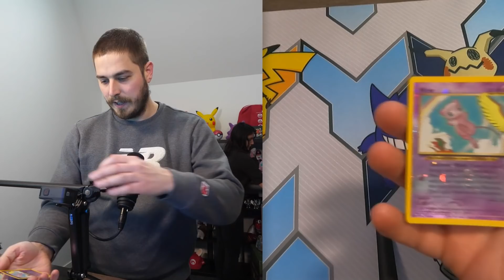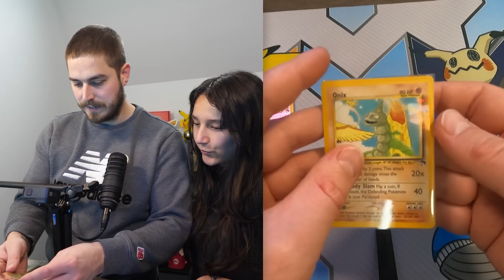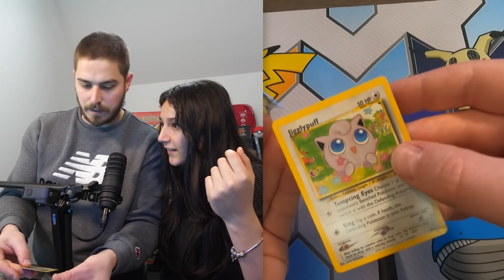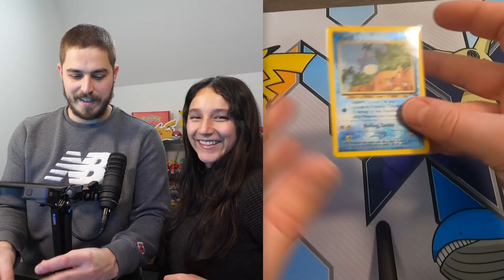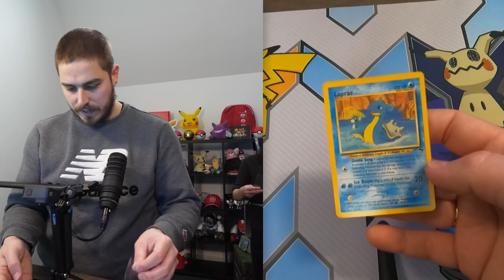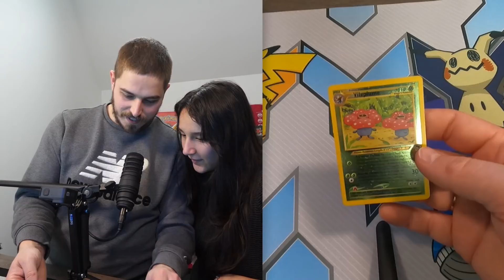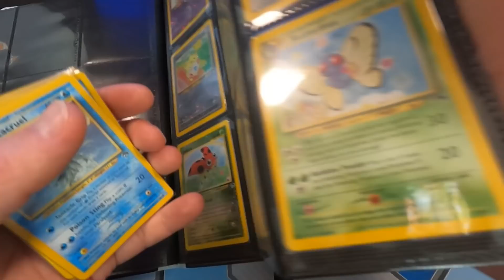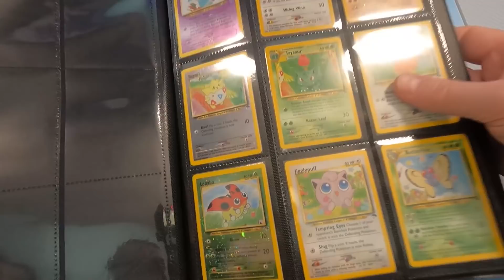OUDE ZELDZAME POKÉMON SET!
Volg ons op Instagram om kans te maken op de toffe winactie!

📄 Wij zijn Vincent (Dutchterms) & Eva (Italyvidutch). Ook wel bekend van "TheDutchTerms".
Dit is ons 'Gaming Kanaal'. Elke dag om 19:30 één Minecraft video met HD/60fps HD kwaliteit.

❤️ Dit kanaal is kind en familie vriendelijk.
Er wordt niet gescholden in video's. Alleen met FIETS! 🚲

Kijk hier welke Elgato producten ik gebruik!

Ciao! ✌️